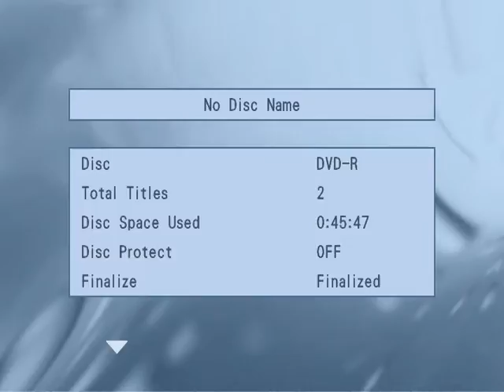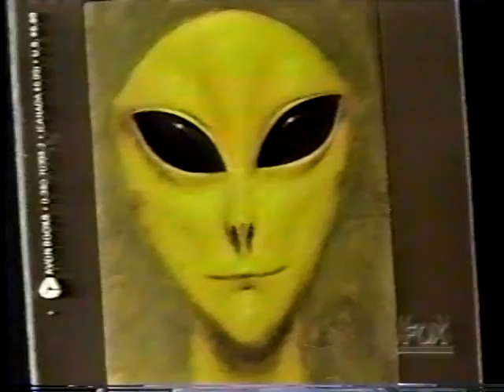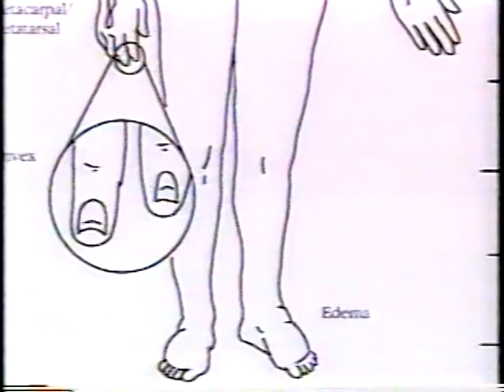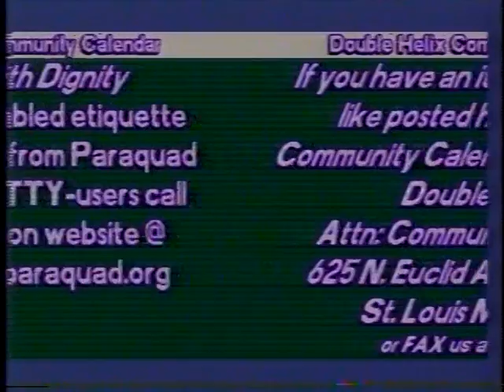World Wide Magazine - Tom Horner Cartoon and Picnic Promo Show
An episode of World Wide Magazine, a public access TV show from St. Louis, MO. The show was created by the late Pete Parisi. It ran from 1986 to 2001.

From 1997, a show promoting the upcoming WWM picnic. The show was aired only once.